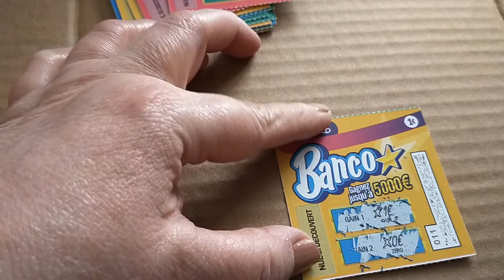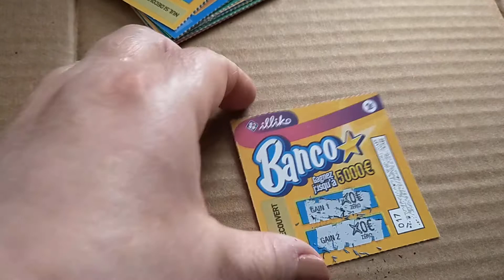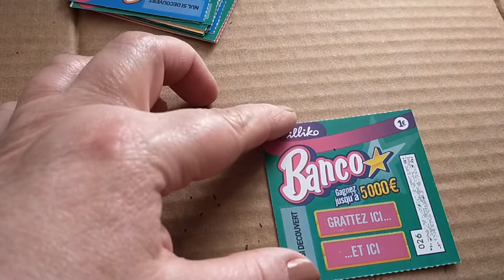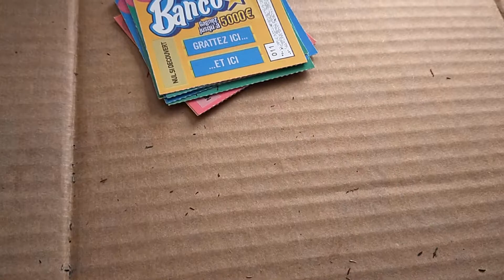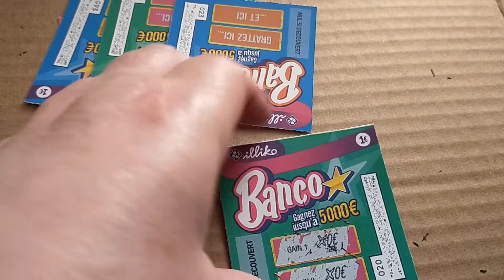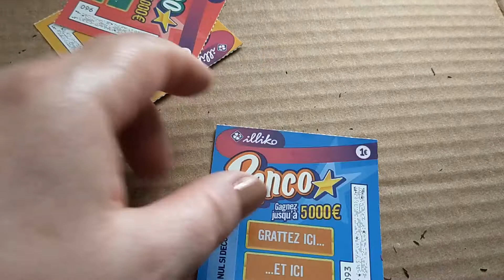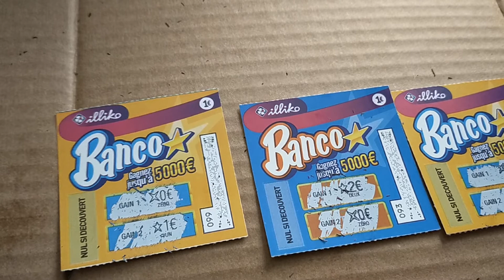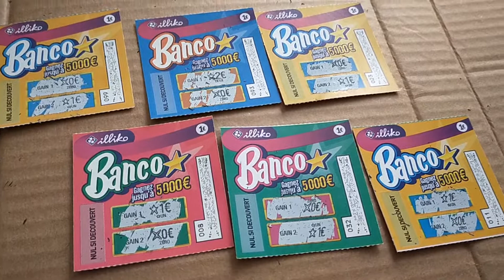BANCO : je teste de gratter 20 tickets .